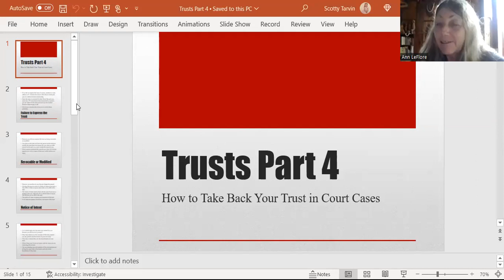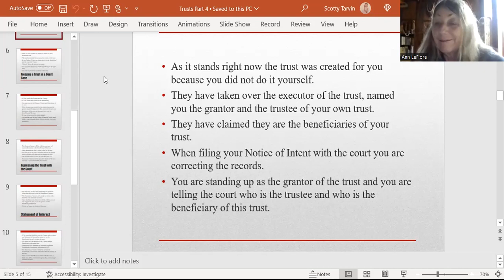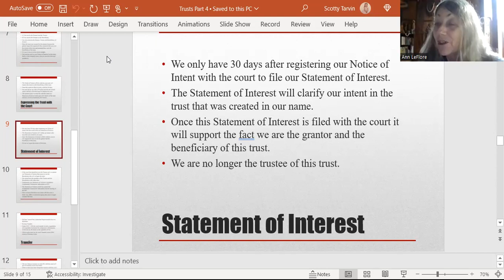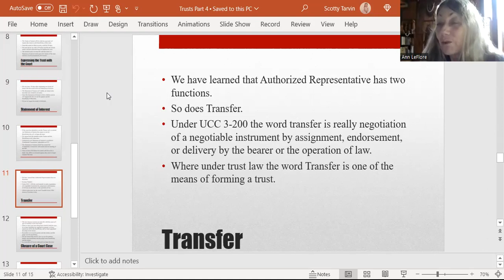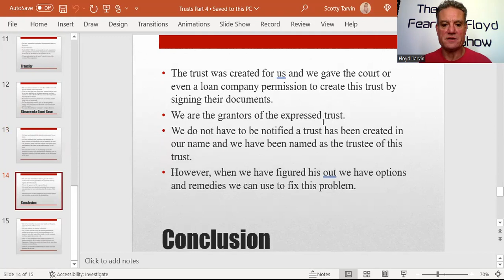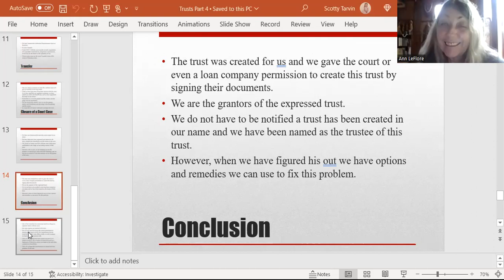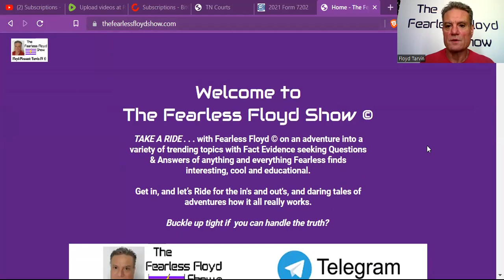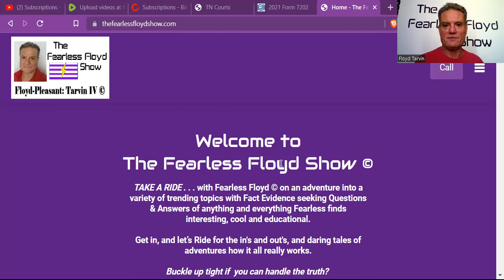Ann LeFlore - On Trusts Part 4 of 24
TAKE A RIDE . . . with Fearless Floyd on an adventure with Ann LeFlore – On Trusts Part 4 of a multi-part series on what is a Trust, how to operate a Trust, and what to do with a Trust one you set it all up to discharge all of your “stuff”. Once again, Fearless leads the way in showing you the facts of reality.

THE CAVEATS:
         Fearless Floyd

FLOYD PLEASANT TARVIN IV © is Copyright Protected by Record Owner 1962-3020. Floyd Pleasant Tarvin IV © is doing business as FLOYD PLEASANT TARVIN IV ©, or any variation, derivative or abbreviation thereto (See Minnesota Assumed Name Certificate Active In Good Standing), and a United States National and the “King” of the Tarvin Estate; therefore, the King makes the Rules. Consider yourself notified. To all Public Servants, including but not limited to Federal, State, or Local corporate government(s): I accept your oath of office as your firm and binding contract between you and me, one of We the People, whereby you have promised to serve, protect, and defend me, guarantee all of my inalienable rights, and defend the constitution for the united States of America.
EPISODE-0173

Fearless Floyd ©